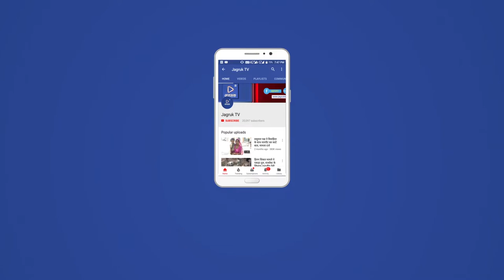JAGRUK TV : राजस्थान : आंदोलनों का दौर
पाली : केमिस्ट एसोसिएशन पाली की ओर से ऑनलाइन दवा बिक्री के खिलाफ मोर्चा खोलते हुए 24 घंटे का बंद बुलाया गया है उसको लेकर आज पाली शहर से ही जिले में मेडिकल विक्रेताओं की दुकानें बंद रहने से मरीजों को काफी असुविधा का सामना करना पड़ा है केमिस्ट एसोसिएशन के लोगों का आरोप ऑनलाइन का काम करने वाले सरकार के प्रभाव में आकर 15 से 20 प्रतिशत सूट के ऊपर दवा ऑनलाइन बेच रहे हैं जबकि दवा विक्रेताओं के यहां पर कम मुनाफे के कारण नुकसान उठाना पड़ रहा है

पाली :   सारे कामकाज हड़ताल के कारण जहां ठप हो चुके हैं तो वहीं लोग अपने काम को लेकर दर दर की ठोकर खाने के लिए मजबूर हैं पंचायत राज विभाग राजस्व विभाग जलदाय विभाग के साथ साथ रोडवेज की हड़ताल का प्रभाव अब सीधा लोगों पर पड़ने लगा है । लगभग हर दूसरे विभाग के कर्मचारी अपनी मांगों को लेकर आचार संहिता लगने से पहले सरकार से कैसे मनवा ले उसे लेकर हड़ताल पर चल रहे हैं तो दूसरी ओर सरकार गौरव यात्रा में मशगूल है ऐसे में खामियाजा लोगों को भुगतने के लिए विवश होना पड़ा है ।

सुमेरपुर : सुमेरपुर उपखंड के बांकली में गुरुवार रात को जनकल्याण जागरुकता संस्थान की बैठक सरक्षक लक्ष्मणसिंह देवड़ा  व अध्यक्ष पुरणसिंह रावणा राजपूत की अध्यक्षता में बैठक का आयोजित किया गया  ।जिसमें संस्थान की सर्व सहमति से सलाहकार कमेटी का गठन किया गया,  वही संस्थान ने सामाजिक कार्य को लेकर विचार विमर्श किए । व संस्थान के 1 वर्ष के कार्यकाल की भी सराहना की ।